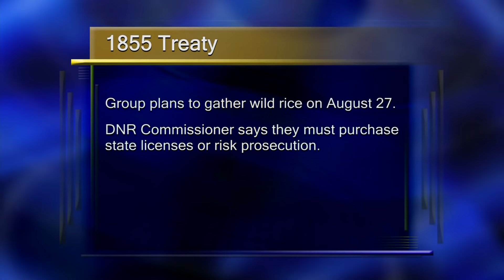Group Plans to Harvest Wild Rice without Permits - Lakeland News at Ten - August 19, 2015